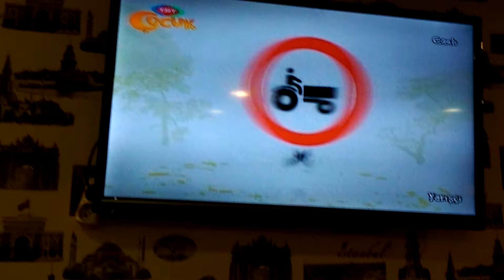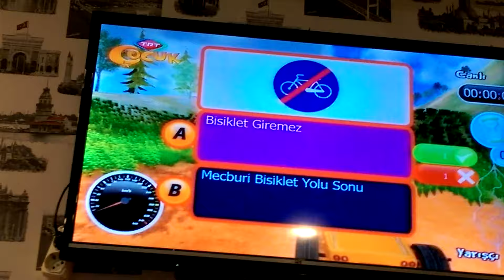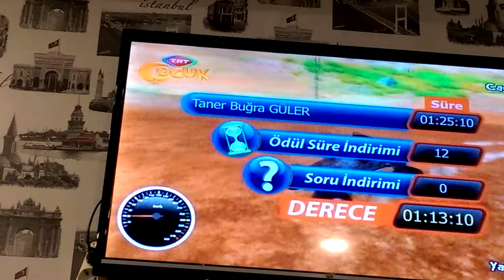Taner Buğra Yarışçı Arazide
Yarisci arazi de Taner bugra